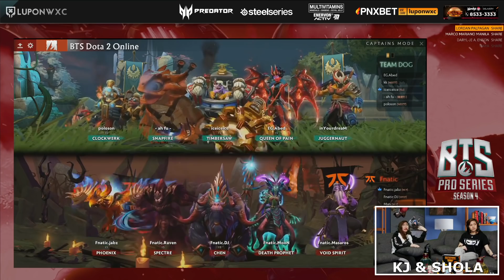Team Dog vs Fnatic Game 2 (BO2) | BTS Pro Series Season 4 Online: SEA Groupstage